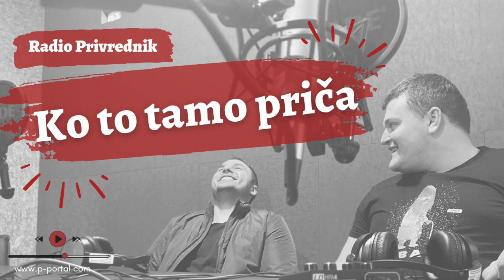Ko to tamo priča: [Najava EP01] Goran Vinčić i Marko Dejanović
Goran Vinčić i Marko Dejanović u novom podcastu Radio Privrednika – „Ko to tamo priča“
Dvojica poznatih komičara u svom maniru pričaju o identitetu, aktualnim društvenim temama, poslu, privatnom životu, predrasudama, nastupima, ladicama u koje ih svrstavaju...